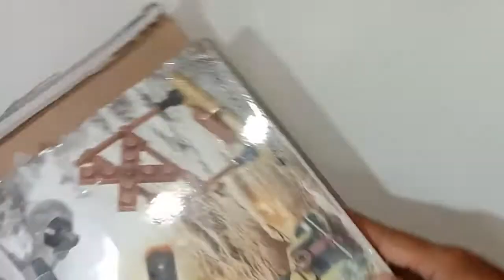Cara Membuat Pesawat Tempur Eagle corps WW 2 | LEGO MAINAN ANAK